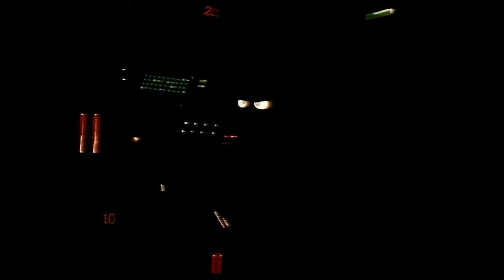Inspector Gadget S01E03 - Down on the Farm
Gadget must stop a farm that M.A.D. is using as a missile silo from launching a missile to destroy Metro City.